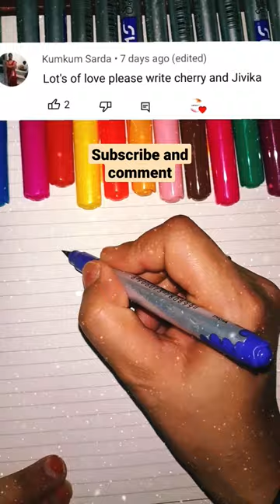Cherry 🥰name calligraphy|brush pen calligraphy|satisfying creative art#shorts#transition